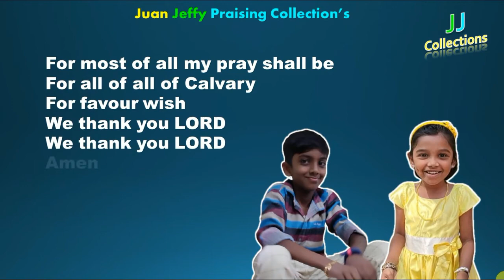For Mother's love and Father's Care | JJ Collections | Juan Jeffy Collections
By God's grace it was sung by Juan and Jeffy.